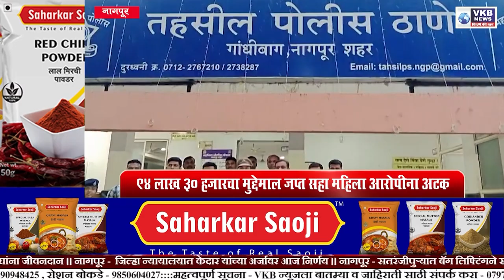CRIMENEWS || ज्वेलर्समध्ये काम करत मालकाला लावला चुना